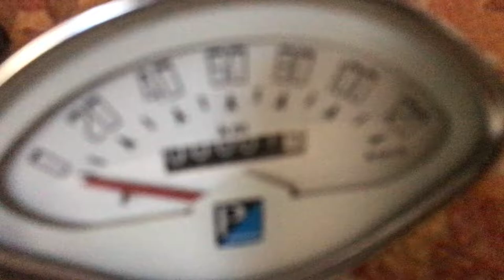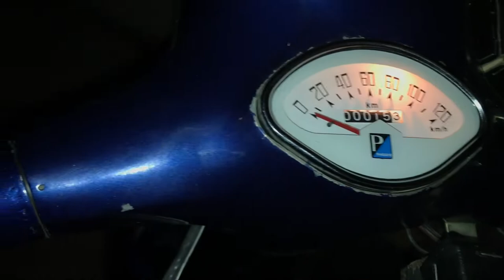|INSTALLING NEW SPEEDOMETER IN MY BAJAJ CHETAK | MODIFIED | A.A MODIFICATIONS |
Hey Guys,
In this video i will show you that how you can replace your speedometer at home.